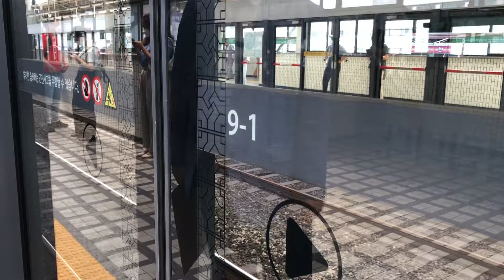20210902 서울2호선 대림역 진입 (내선순환열차)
20210902 서울2호선 대림역 진입 (내선순환열차)